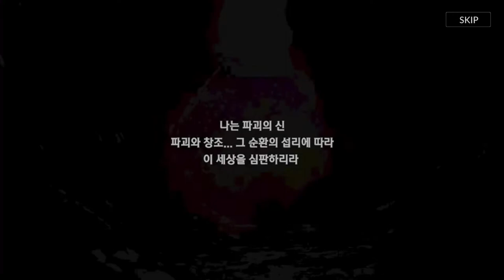서장:운명의 날 - 세븐나이츠 2 SevenKnights 2